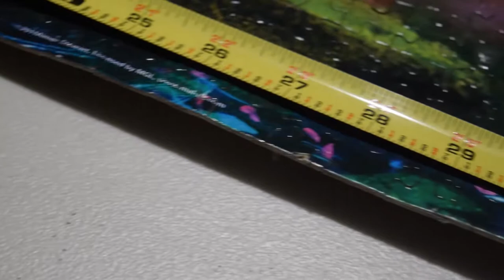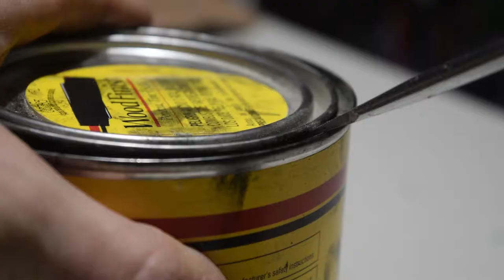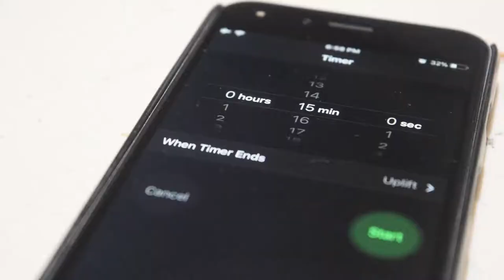Making a Puzzle Frame from Pallet Wood | Framing a Memory From our Honeymoon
This is a puzzle we put together during our honeymoon. My wife wanted a frame for it. I made this frame out of some pallet wood I had laying around.

The Process:
The puzzle already had a coat of puzzle saver solution on it so I skipped that step. I measured the puzzle and figured out what size boards I needed. I cut the pallet boards to size. I then glued the puzzle to a heavy cardboard to stiffen it up a bit. I used some dark black stain to color the wood before assembly. After letting the stain and glue dry, I cut the cardboard to size. I used metal brackets to secure the frame together. I had to pre-drill the holes for the screws since I was going into hardwood. the screws I got were cheap ones from the big box store and ended up braking a bunch of them. If you do this project, get the better screws. Once the frame was assembled, I stapled the puzzle top the back and added a hanger wire. I then hung the frame. Check out the video bellow for the life hack I used.(not mine)

Safety Notes:
Please use caution while using a flush cut pliers and cutting small bits off the wire. Sometimes the wire bit flies off so wear safety glasses.